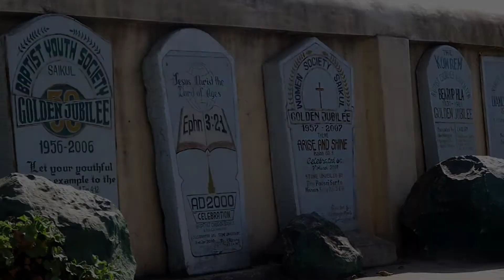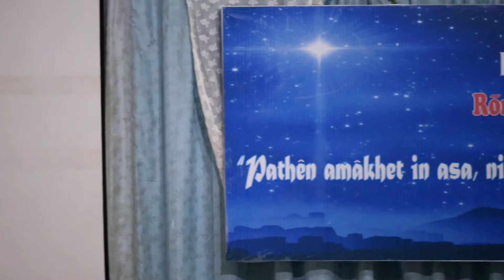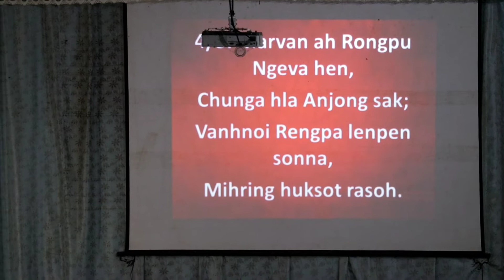Baptist Church Saikul Christmas Video(24dec21)